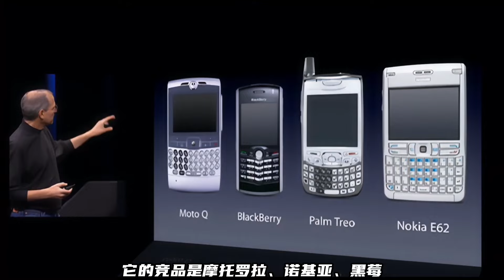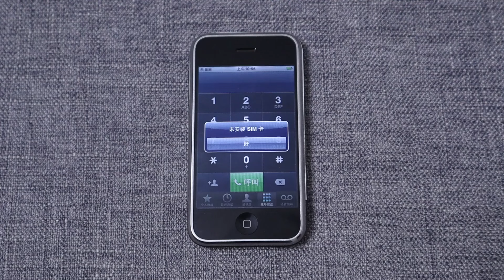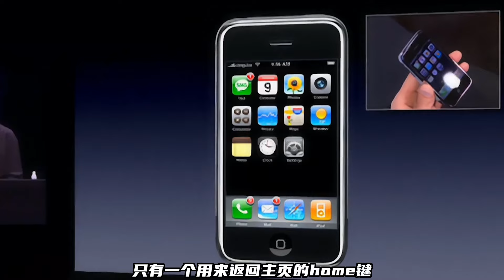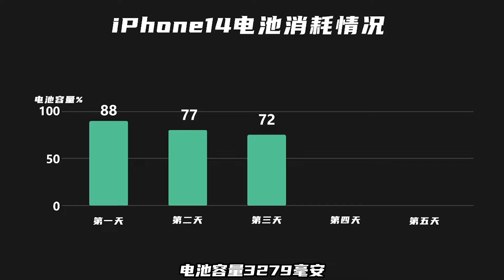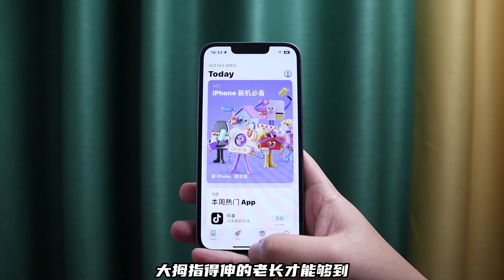时代倒退？库克您到底会不会做iPhone？